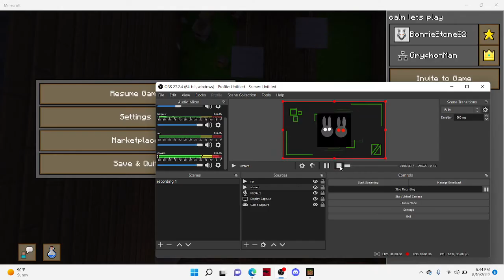Diamonds!!!!! let play unknown